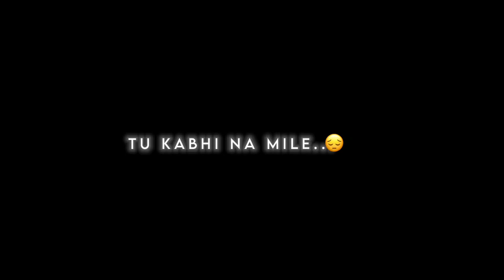🥀Maine tera naam dil❤️‍🩹 rakh diya song!Lofi song|Black screen status|Lyrical status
🙏 Hello guys welcome to my discretion🤭
Guys this is my new and first channel so please support me 🥺🙏
Love you to all youtube family ❤️
We will respond within 24 hours.
Use headphone🎧 for better experience 💯
Copyright;-
No copyright song lyrical black screen status ❌
Videos category:-sad status,love status,lofi status,black screen status,lyrical status, whatsapp status, Slowed and reverb song status |
Aaplogo ko jis bhi song mein video chahiye comment kar dena main uss song par video bana dunga 💯 |
Big fan of arjit shingh,jubin nautiyal and armaan malik ☺️😍